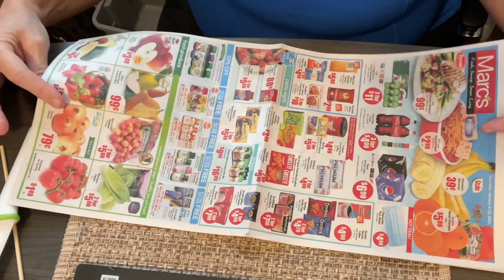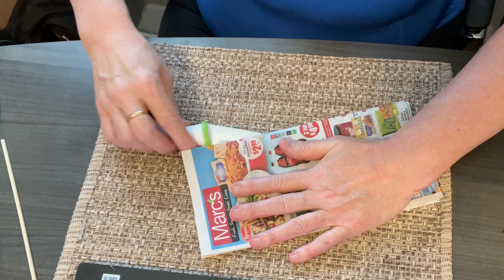Как накрутить бумажные трубочки для поделок? How to wind paper tubes from newspapers?